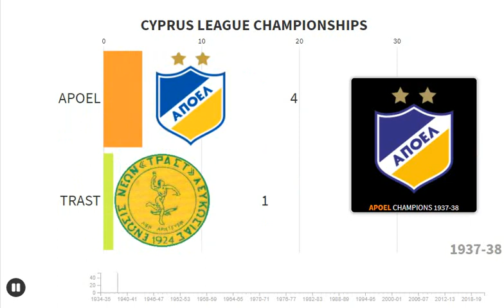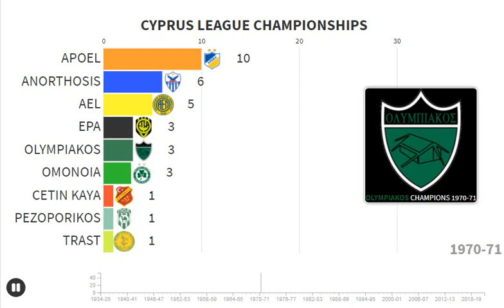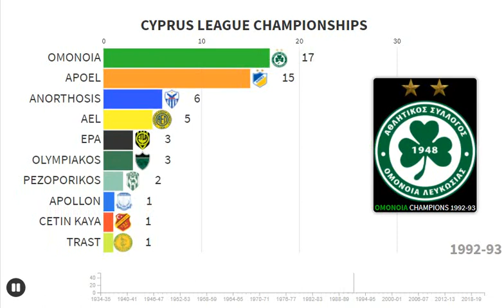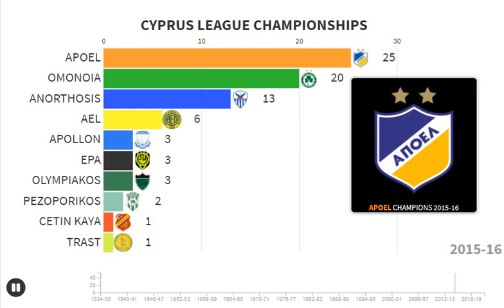Cyprus Football Champions History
The Cypriot First Division (Greek: Πρωτάθλημα Α΄ Κατηγορίας); is the top tier football league competition in Cyprus, run by the Cyprus Football Association. Its football level corresponds to that of League One of the English football league system. Football was introduced to Cyprus early in the 20th century by the British. Initially played in the island's schools, it proved hugely popular and a number of clubs were duly formed.

Since 1911, when Anorthosis Famagusta FC was founded, many clubs were established and in 1932 the Cypriot Championship began annually at first unofficially. Every season, the championship was organized by a different football club which caused some conflicts between some of the teams.

As football became more established, the clubs were united in agreeing that an official body was needed to regulate the sport. And in September 1934, the Cyprus Football Association (CFA) was formed and the Cypriot Championship and Cup began to take place annually.